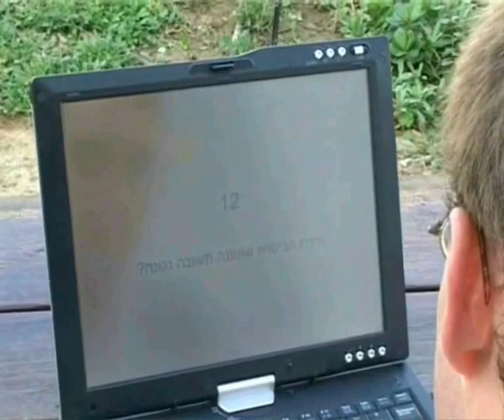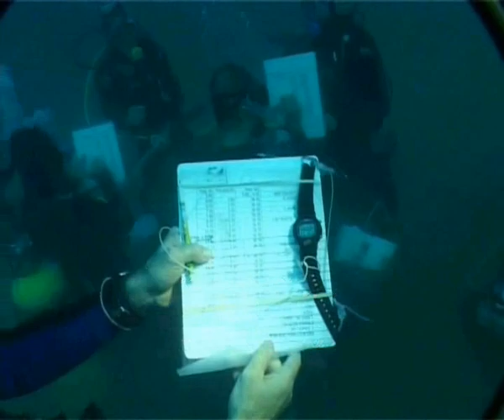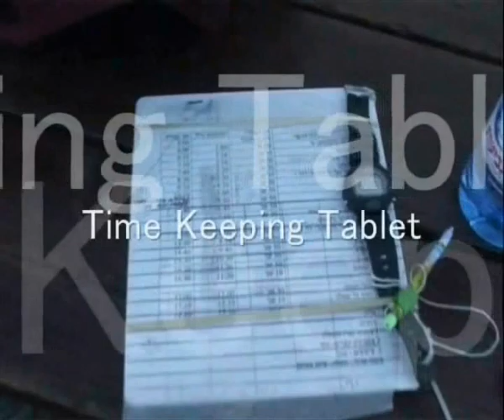Nitrox Experiment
Erez Heilweil Nitrox Experiment